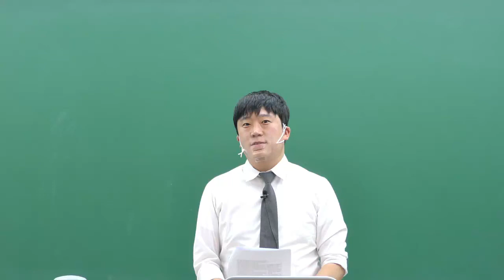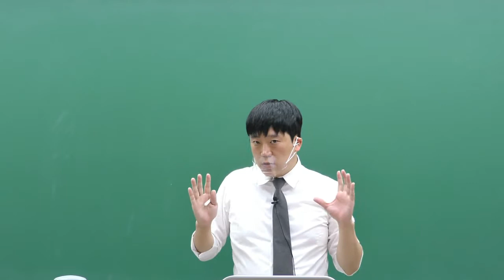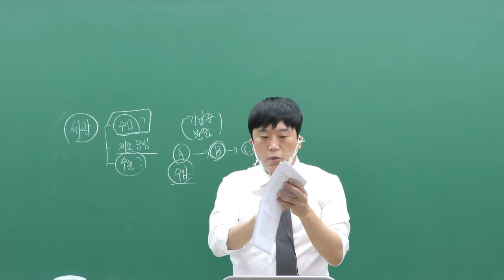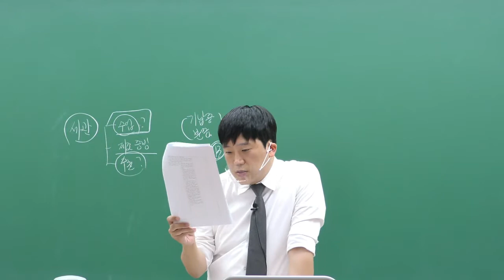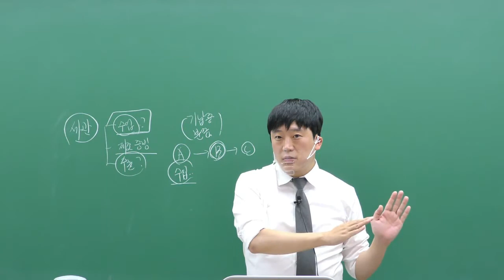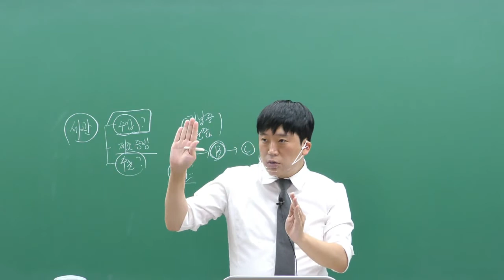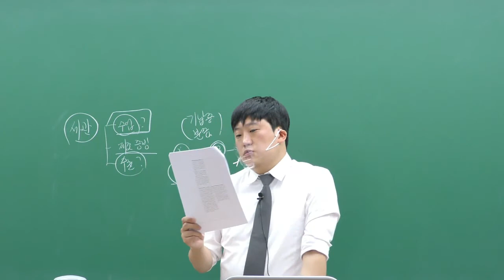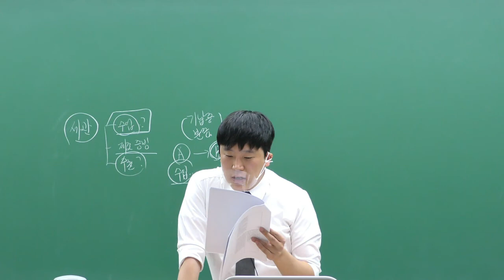관세사 환급특례법 특강(5)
[이패스관세사]
2021대비 관세사2차 환급특례법 특강(5)

강사: 안준호 관세사

*핸드아웃 다운 받는방법
이패스관세사 홈페이지 - 커뮤니티 - 학습/기출문제자료

관세사 합격의 완성은
이패스관세사